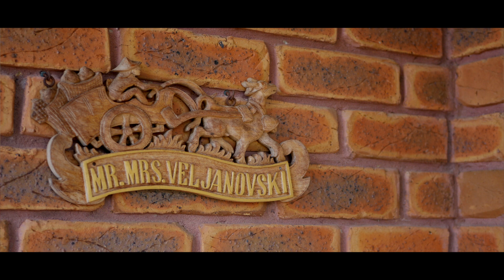58 years || Baba & Dedo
What was formed from an arranged marriage is now a 58 year-long relationship bearing 3 kids, 7 grandchildren, 6 great-grandchildren and over half a century of treasured memories. My grandparents turned a life of disadvantage into one of opportunity, love and simplicity whilst continuing to celebrate their Macedonian heritage with their family.

Hopefully, I’ve been able to capture at least a shred of what I’ve seen in my grandparents growing up; one woman’s strength and her husbands ever-beaming grin.